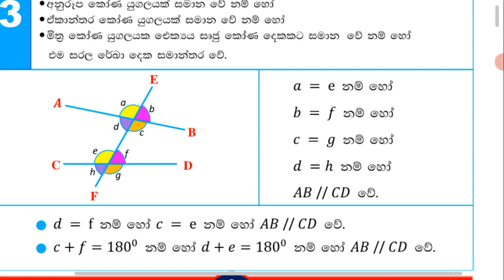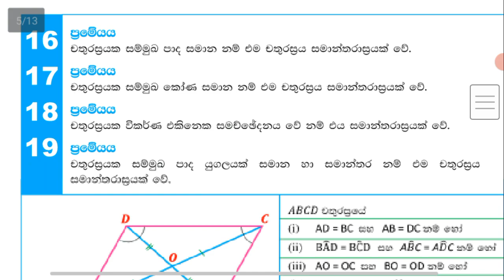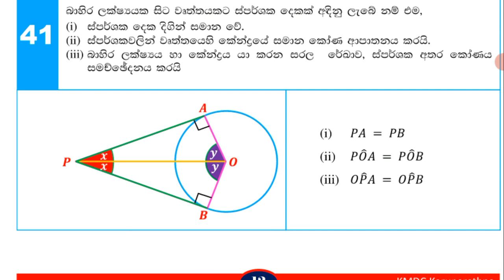😭ජ්‍යාමිතිය තාමත් බැරිද ? | Ol Exam 2022(2023)| Ol Exam Jamithiya 2023 | Jamithiya Sinhala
ජ්‍යාමිතිය පැය භාගෙන් ගොඩ දාන විඩියෝ දෙක මෙන්න 😍

ජ්‍යාමිතිය ප්‍රමේයන් 42 PDF එක ඕන අය Join  වෙන්න 😘